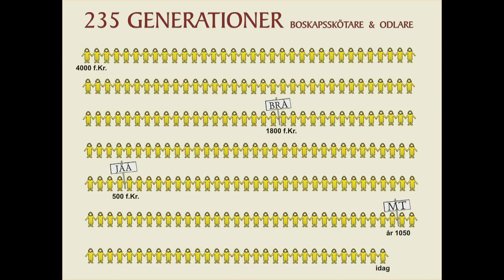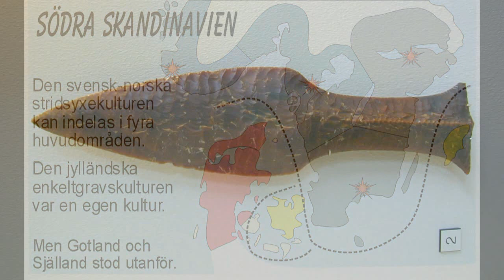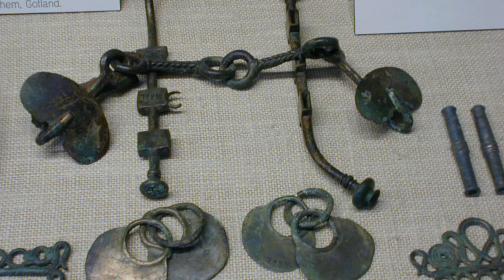Tidsåldrar - 1 Stenålder och Bronsålder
En allmän beskrivning för att bättre kunna förstå Falbygdens forntid och de sevärdheter som finns här.